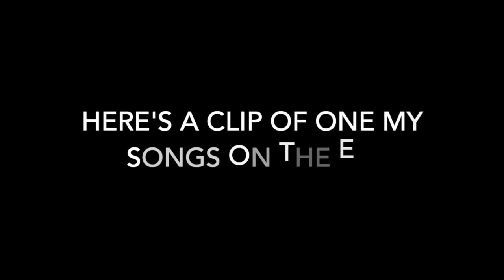MY NEW MUSIC IS OUT!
here's the link to save my EP on Spotify when it launches!